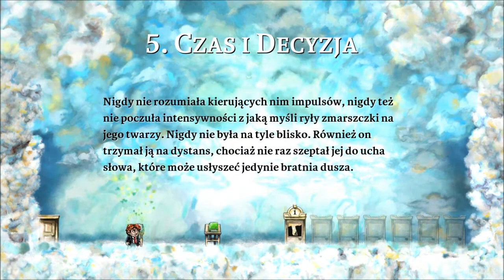Zagrajmy w Braid Part 4 - Świat 5